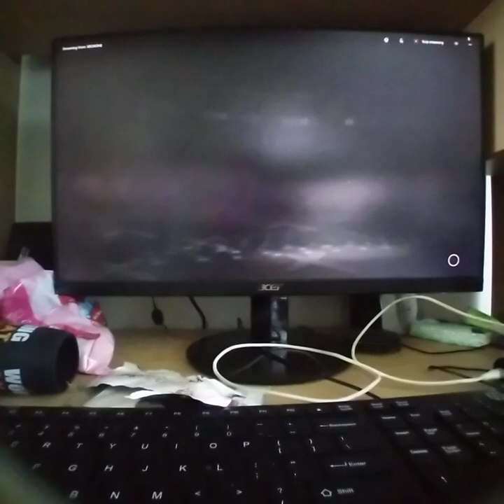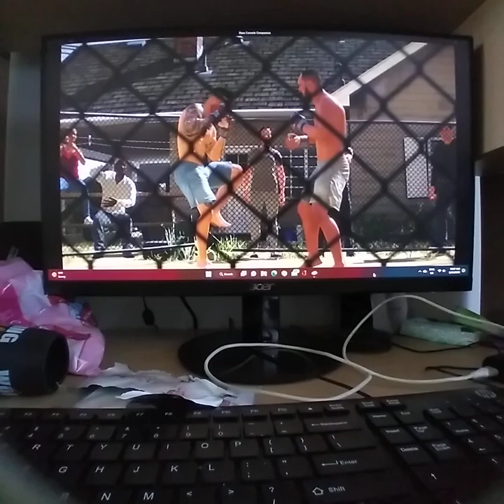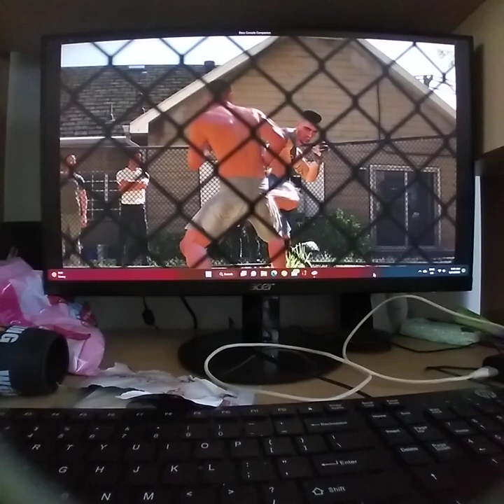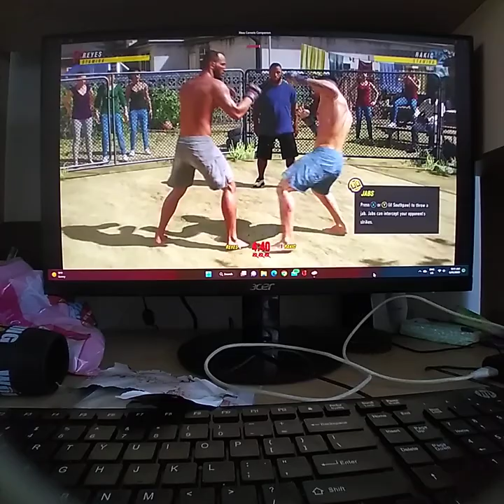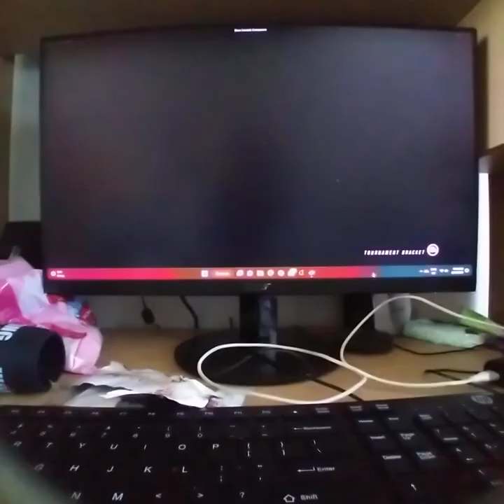EA UFC 4 Dominick Reyes VS Aleksandar Rakić (B1 Midweight GP #18)